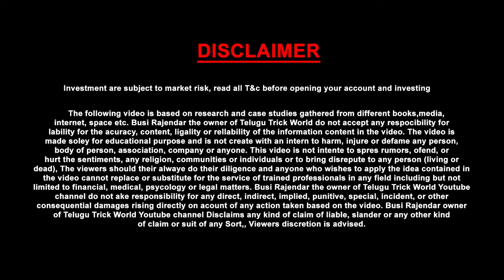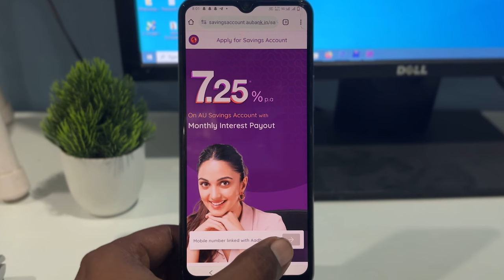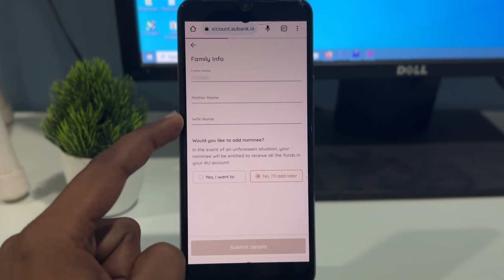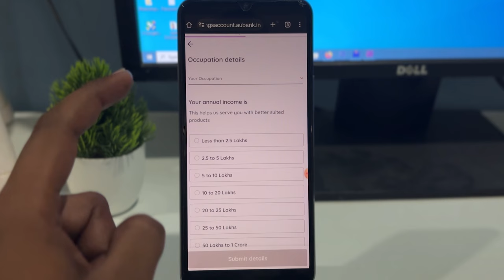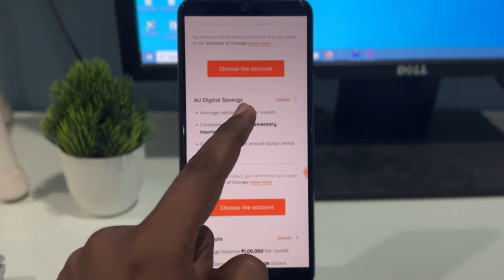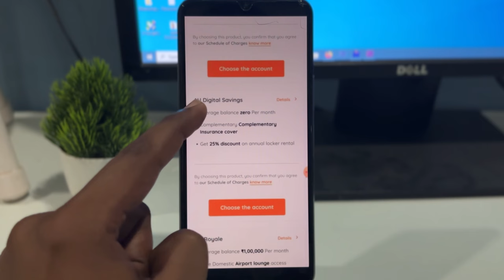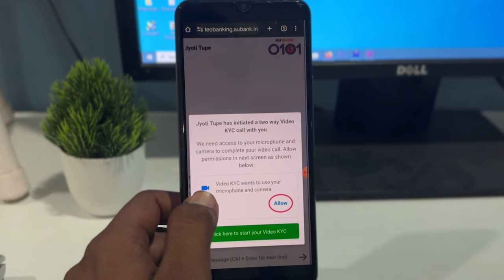AU Bank Zero Balance Account Opening 2024 | AU Small Finance Bank Account Open Telugu | Best Account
Other Zero Balance Accounts